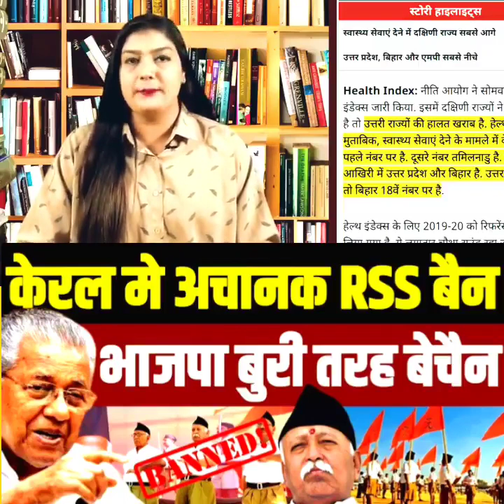BRAKING NEWS BANNED BJP RSS Bajrang Dal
"Stay up-to-date on the latest news from Braking news bajrang dal RSS bjp. Get the latest updates and information on the political and social events affecting India and the BJP."